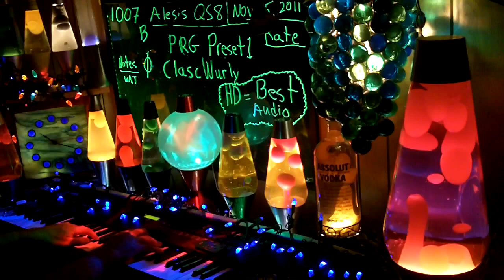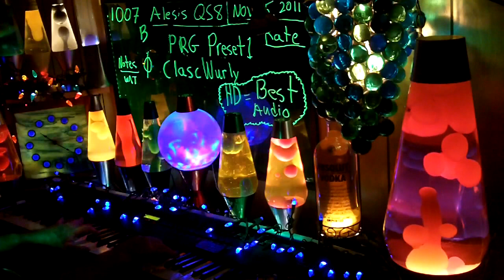1007b YT MrAlesisMan - Alesis QS8 - PRG Preset 1 - ClascWurly ++